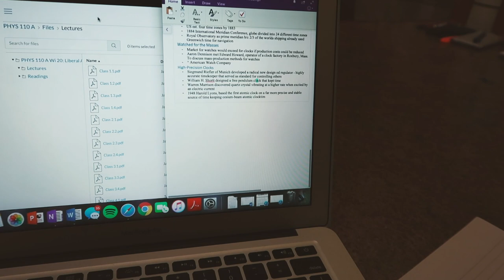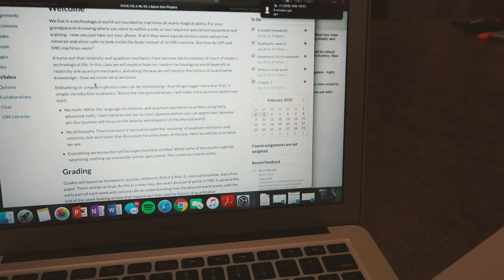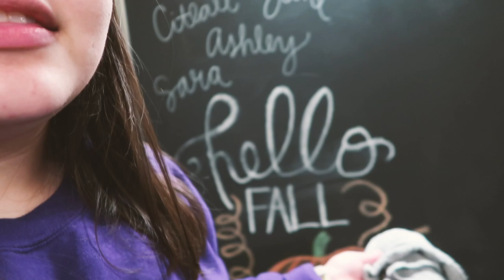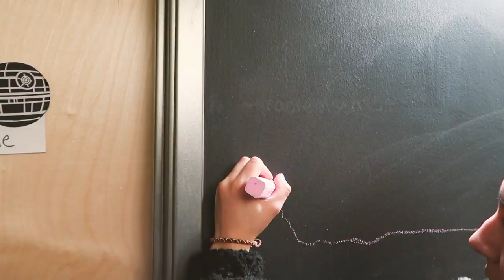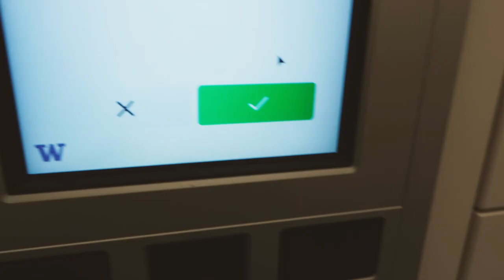A Dawg's Vlog // Citlalli | Week In The Life (Part 1)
Join UW student, Citlalli, as she introduces herself and shows a week in the life as a UW student!

To learn more about University of Washington's Housing & Food Services, visit our